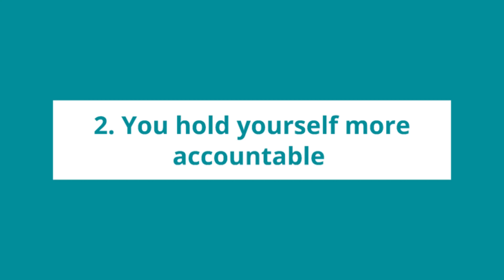Should You Tell People Your Goals?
🙌 The one habit that will improve your mental health -